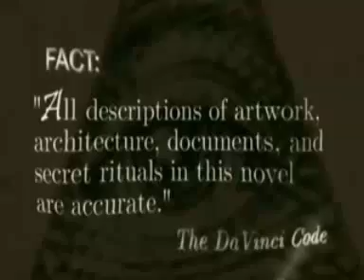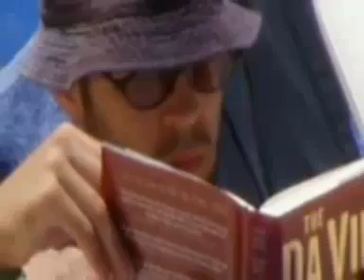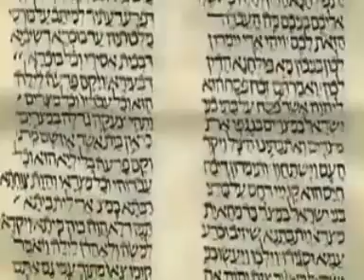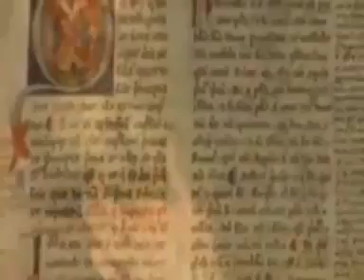The Da Vinci Code Delusion Part 1 of 5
The Da Vinci Code Delusion